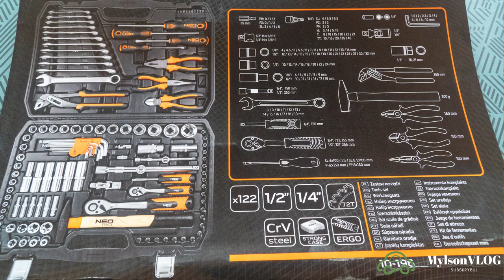Jak zaimponować kobiecie? Mieć niezbędny zestaw narzędzi dla prawdziwego chłopa NEO TOOLS 10-196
Siemaneczko prezentuję i omawiam mój ostatni zakup dla domowego majsterkowicza. Niezbędny kompletny zestawa narzędzi ręcznych które powinny znajdować się w każdym domu. Każdy facet powinien mieć taki zestaw gdzieś schowany, aby mógł zostać bochaterem swojego domu i zaimponować swojej damie, a jak nie ma swojej damy to dzięki tym narzędziom zaimponuje każdej rozsądnej dziewczynie! :) Oczywiście z przymróżeniem oka.